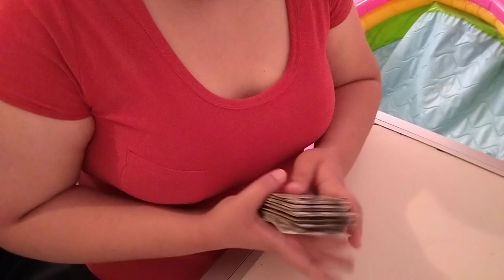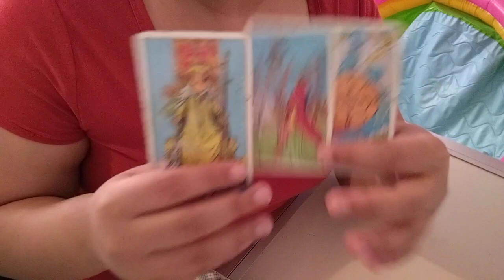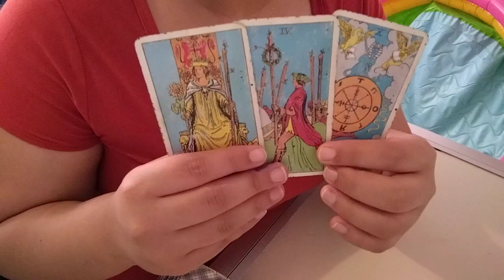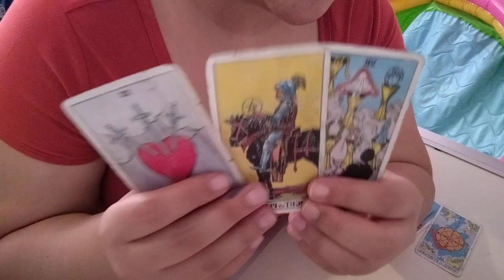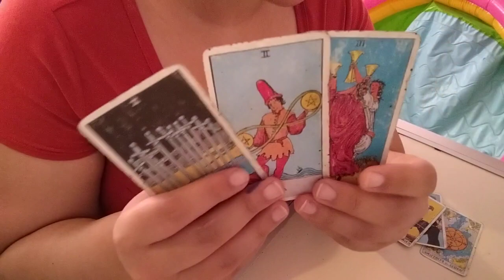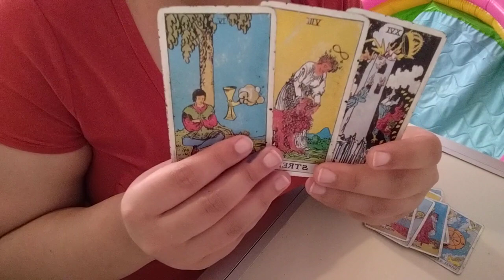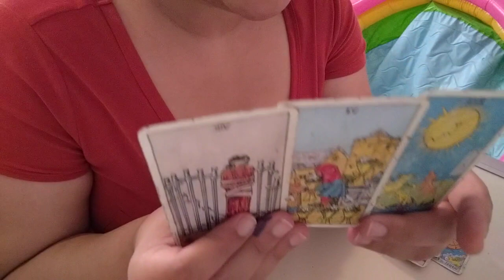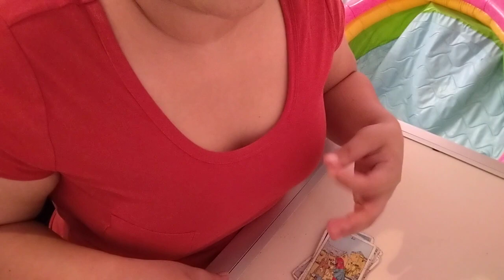Eres libre otra vez por qué ya L@ OLVIDASTE ✨✨✨✨✨✨✨✨✨✨✨✨✨✨✨✨✨✨✨✨✨✨✨✨✨✨✨✨✨✨✨✨✨✨✨✨✨✨✨✨✨✨✨✨✨✨✨✨✨✨✨✨✨✨✨✨